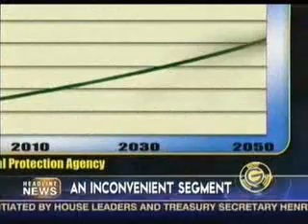Global Warming Inconvenient Truth 01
Please keep all comments and debates civil, no vulgarities, ECT...

The Liberals global warming proposal doesn't significantly reduce greenhouse gases or slow the predicted global warming (which is largely natural), however what they have already set into place is destroying our economy and sovereignty.

The Liberals are destroying the economy, making big business bigger and sacrificing our sovereignty.

The Liberals talk a big talk about fighting big business, however in reality they are destroying US big business. What is the end result? The US economy and businesses take a big dive, the US manufacturing goes under so foreign manufacturing that doesn't have to meet as strict environmental and employment standards. The net result is less jobs and a worse economy in the US, a worse environment, and more sweatshop labor (often children) in foreign countries.

The Liberals are destroying our economy, making the environment worse, sending our jobs overseas, and supporting sweatshop labor and horrible working conditions (often for children).

The big businesses that the Liberals destroy in the US, are businesses that employ and pay poor people. The liberal policies are making the poor people in the US poorer (less self sufficient and more dependent).

Often the big businesses that the Liberals destroy in the US fragment and coalesce into even larger foreign businesses. The Liberals pretend to be against big business, however they are in fact breaking up US big businesses and making even larger foreign businesses.

The global warming scheme is destroying the US government and making a world government. Al Goreisim is undermining our country and Constitution. The carbon tax and open seas treaties proposals is nothing more than setting up the framework for taxation to support a socialist world government. Unfortunately the average person isn't smart enough to get it because they are so shallow and blinded with hate and greed.
The McCain-Lieberman and Bingaman climate amendments